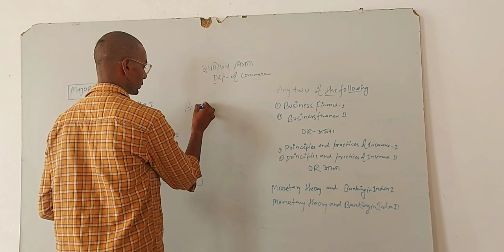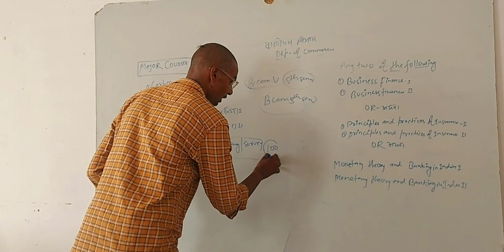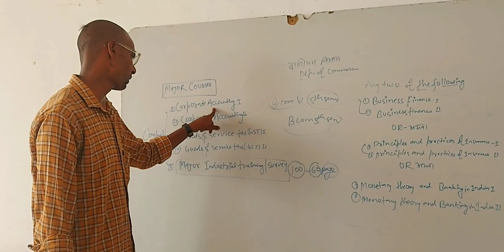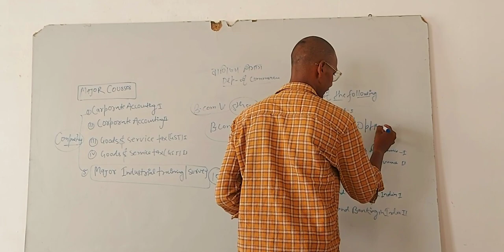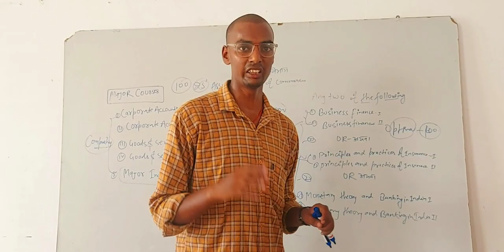Deen Dayal Upadhyaya Gorakhpur University, GorakhpurUniversity Gorakhpur, U.p .b.com.5th semester